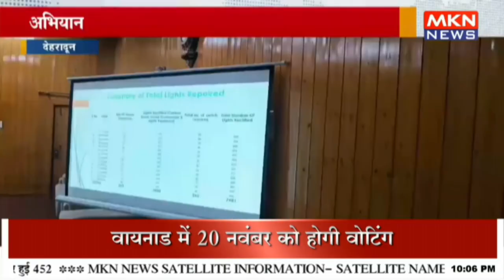जनमानस को नही रख सकते अंधेरे में